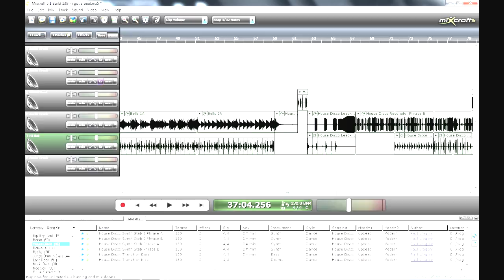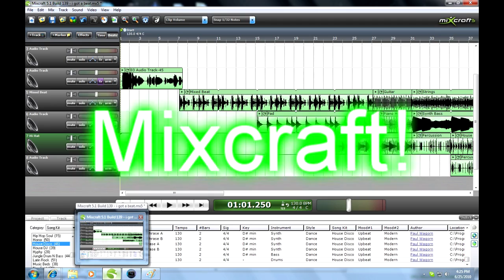I Got a Beat!(Mixcraft tribute)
This is a song I made with Mixcraft called "I Got a Beat!". I want to thank all the developers of Mixcraft for making it so terifically awesome. I have had so much fun with it and hope they continue making it.